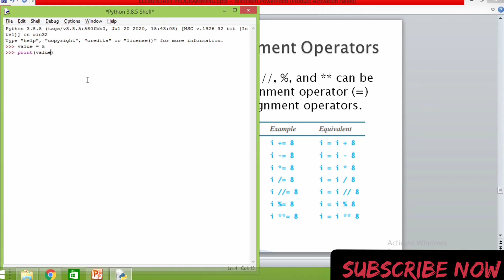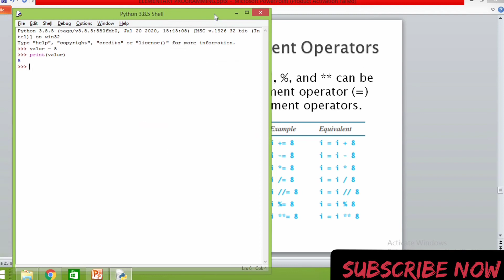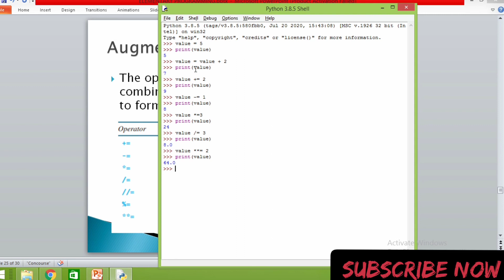Augmented Assignment Operators | Python Programming Language | EduTut | Learn Easily in Tamil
This video explains "Augmented Assignment Operators usage and its importance" easily in Tamil.

This channel is mainly to learn programming languages easier and faster in Tamil Language. And it also includes many practical sessions to make you to understand better and deeper. Browse the playlist and learn easily in Tamil.